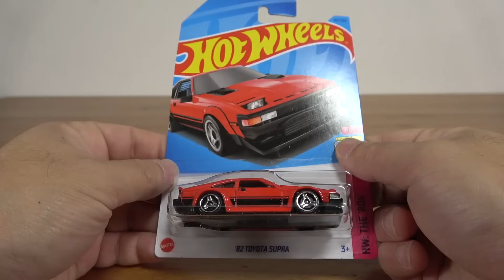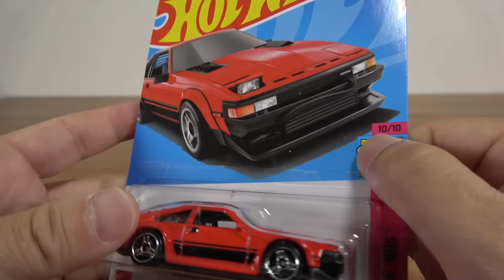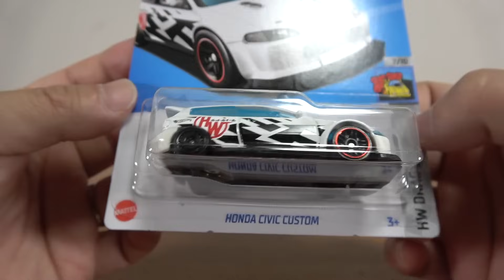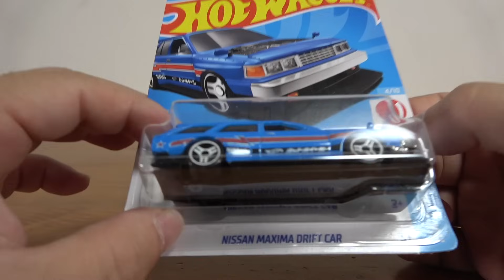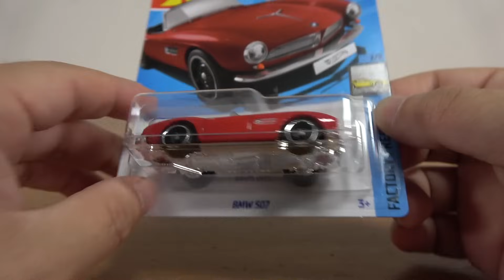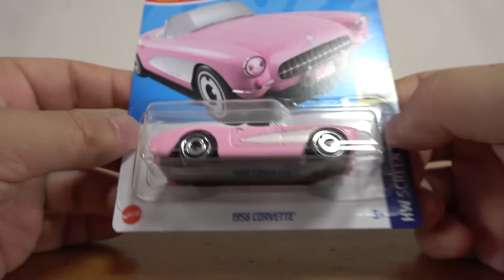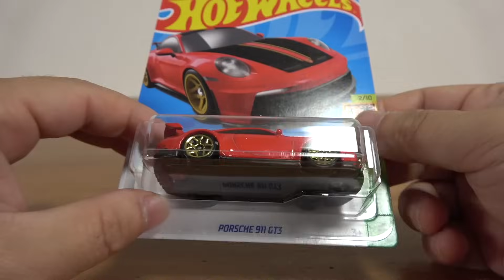名作揃いで全部おすすめ☆ホットウィール 2023年10月単品新車両 全１０種 スープラ・ダッヂチャージャー・スーパーカブ・パジェロ・シビック・バービーコルベット・ポルシェ911・787B・BMW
13歳以下の方がご視聴される際は保護者の方とご一緒にご覧ください。

第二弾
第三弾